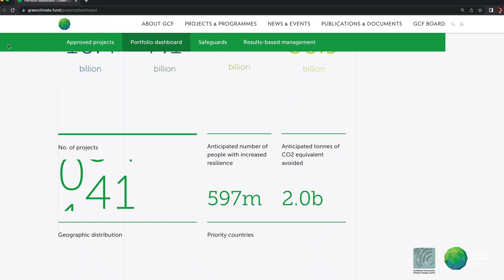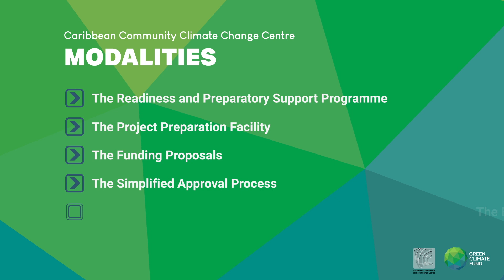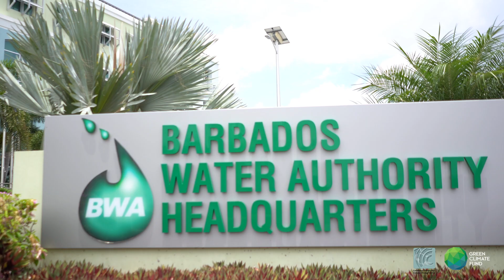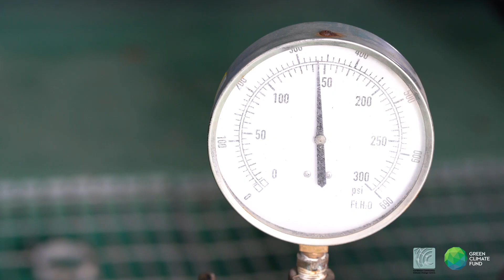The GCF and the CCCCC– mobilising climate finance to build resilience and securing CARICOM’s future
Developing adaptation and mitigation activities to address climate change is challenging for developing nations. Yet, it is critical to the survival of the Caribbean region. One of the biggest hurdles in the quest to combat climate change is financing. This video features what is the GCF, the Centre's accreditation to the Fund, GCF projects being implemented by the Centre, and how the Centre is mobilising finance from the GCF across the region through the Entity Work Programme (EWP).

Commissioned by: the Caribbean Community Climate Change Centre

Funded by: the Green Climate Fund